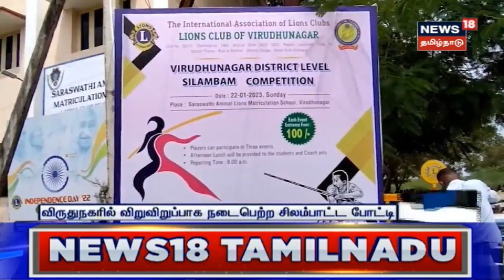Tiruvallur | ரேக்ளா குதிரைப் பந்தயம் போட்டி - சாலையில் சீறிப்பாய்ந்த குதிரைகள் | Horse Race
அமைச்சர் உதயநிதி ஸ்டாலின் பிறந்தநாளை ஒட்டி திருவாலங்காடு - கனகம்பாசத்திரத்தில் ரேக்ளா போட்டி நடைபெற்றது.  செய்திகளை துல்லியமாகவும் துரிதமாகவும் வழங்கும் தமிழகத்தின் முதன்மை செய்தி தொலைக்காட்சி உங்கள் நியூஸ் 18 தமிழ்நாடு